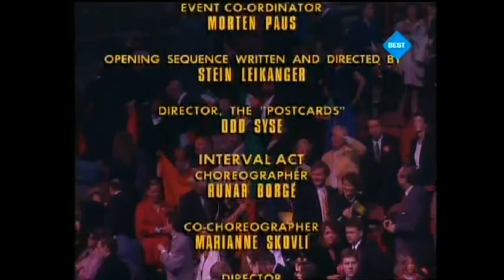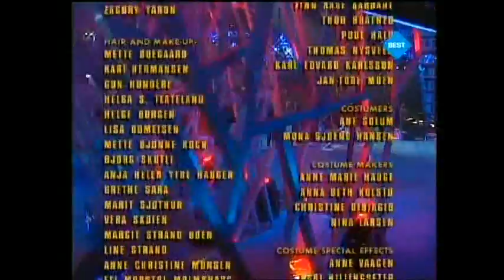Eurosong final 1996 - Egil Monn-Iversen (Norwegian Radio Orchestra)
Bring back the live music to the Eurovision Song Contest